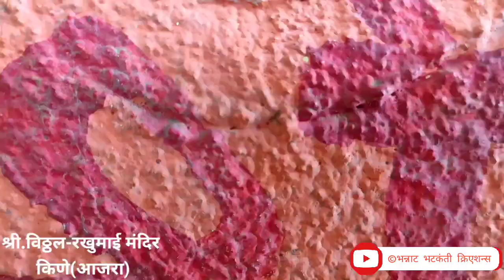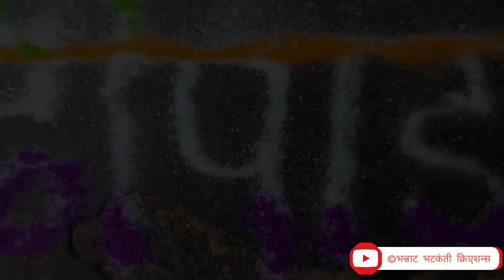पारंपरिक ग्रामीण कोल्हापुरी गुढीपाडवा कसा साजरा करतात?😀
पारंपरिक ग्रामीण कोल्हापुरी गुढीपाडवा कसा साजरा करतात?😀 Traditional gudi padwa in Village
       सर्वप्रथम तुम्हा सर्वांना नवीन वर्षाच्या हार्दिक शुभेच्छा!येणारे नवीन वर्ष तुम्हा सर्वांना आनंदाचे,भरभराटीचे,आरोग्यदायी आणि सुख समृद्धीचे जावो!
      तर मित्रांनो ह्या व्लॉग मध्ये आपण पाहणार आहोत की हिंदू नववर्षातील प्रथम सण अर्थात गुढीपाडवा गावी कसा साजरा केला जातो त्या सोबत जाणून घेणार आहोत जुनी एक आगळीवेगळी परंपरा.
          मित्रांनो चॅनेल वर नवीन असाल तर चॅनेल नक्की सबस्क्राईब करा✅ आणि हो बेल आयकॉन🔔 दाबायला विसरू नका जेणेकरून येणारे सर्व व्हिडिओज तुम्ही पाहू शकाल.
          व्हिडिओ आवडला तर नक्की लाईक करा👍 आणि तुमच्या सर्व मित्र तसेच नातेवाईकांना नक्की शेअर करा.📲↗️
व्हिडिओ कसा वाटला तसेच तुम्हाला कोणकोणते व्हिडिओज पाहायचे आहेत ते  खाली नक्की कमेंट✍️ करून सांगा.
धन्यवाद!😊🙏

‌माझा परतीचा प्रवास
Return journey from Bengaluru To Belgaum

‌Journey to Bengaluru Ep.2
माझा बेंगलोर चा भन्नाट प्रवास